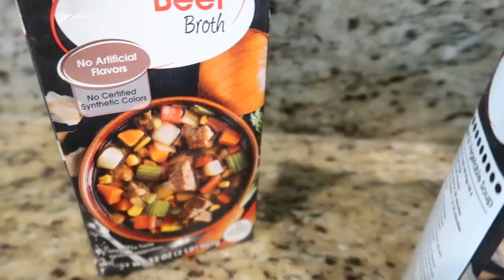Vlogmas #12: Back to Knitting on my Second Pair of Socks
♡ open me ♡